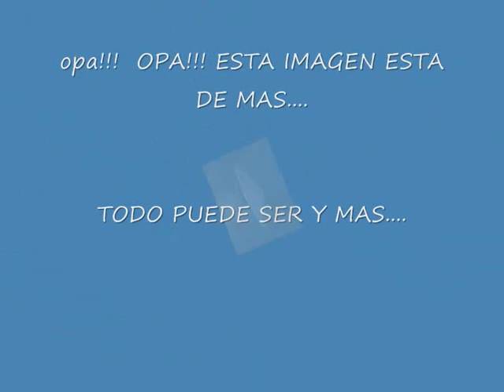Lucas Aguirre Painting